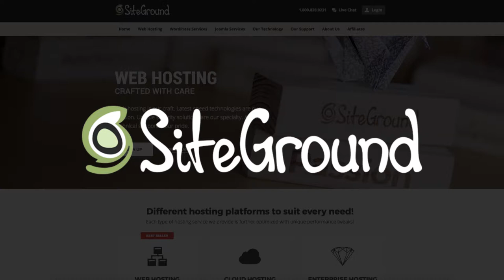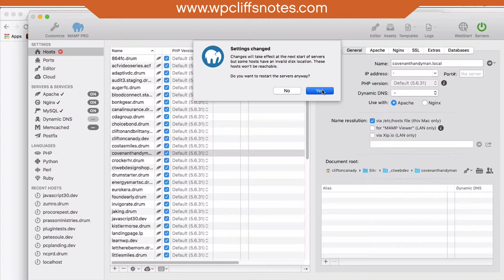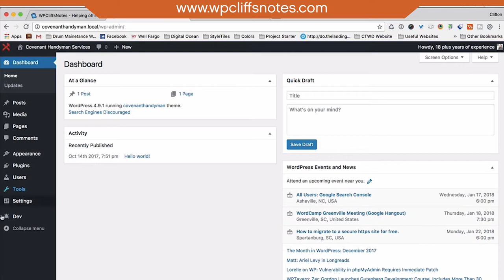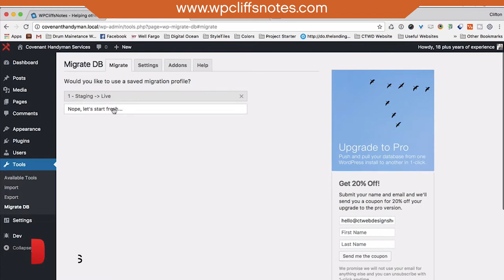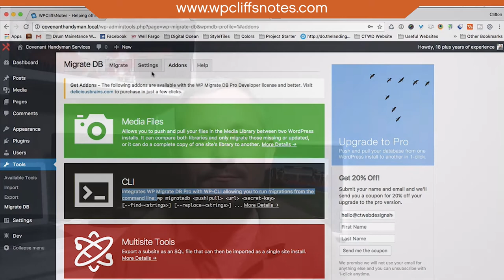How to Change URL in Wordpress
In this tutorial we are going to discuss how to change URL in WordPress. We are using the free version of the plugin that is in the WordPress Repo on WordPress.org.